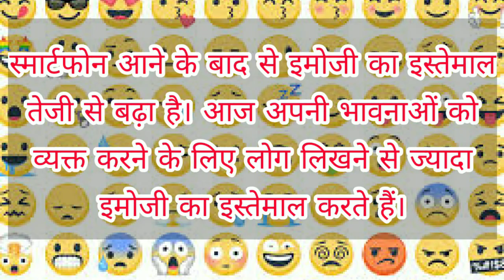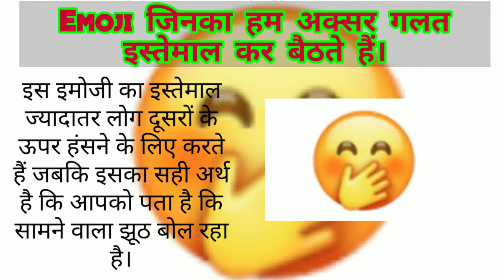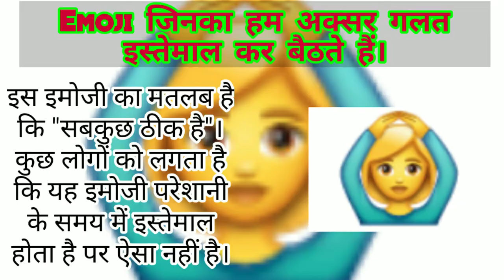आइए Emoji की दुनिया में चलते हैं। World Emoji Day विश्व इमोजी दिवस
प्रत्येक वर्ष 17 जुलाई को वर्ल्ड इमोजी डे मनाया जाता है।